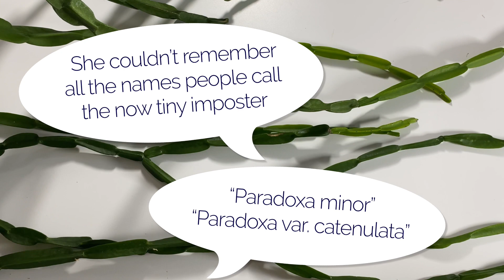Rhipsalis paradoxa subspecies paradoxa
Rhipsalis paradoxa subspecies paradoxa and other species that might cause identification confusion.